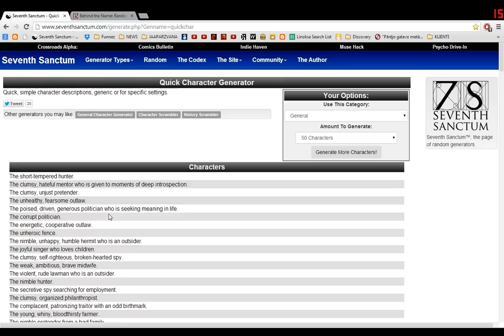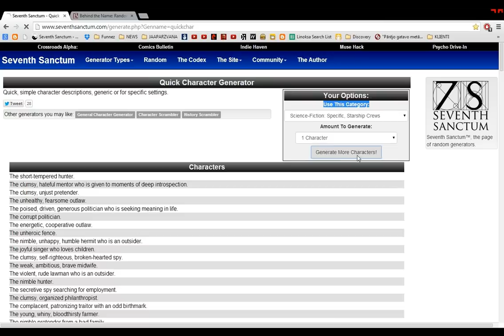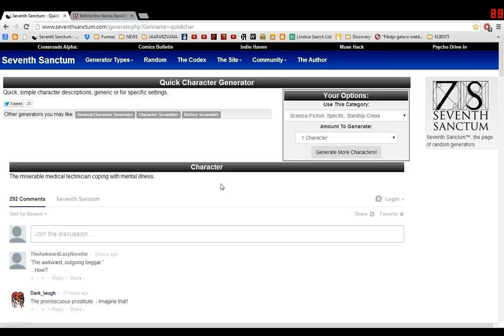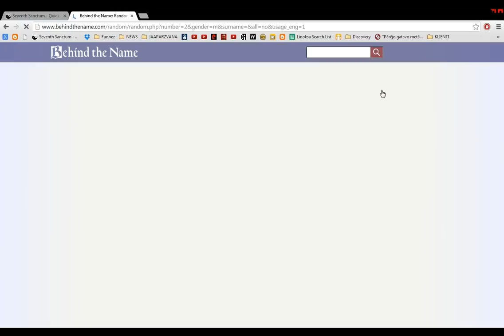Discovery Freelancer: Closed Economy Character and Ironman Mode gameplay